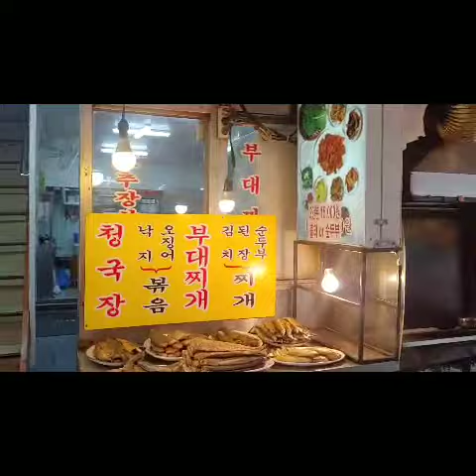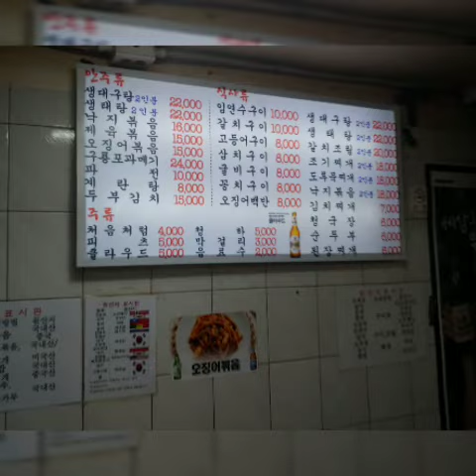Dongdaemun Grilled Fish Alley & Wig Alleys